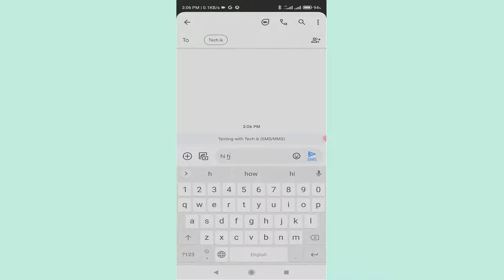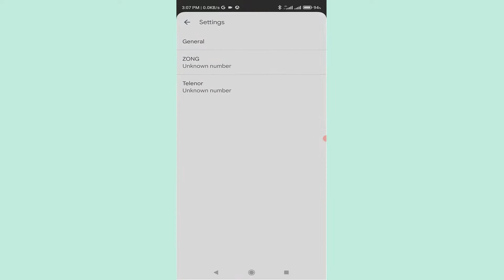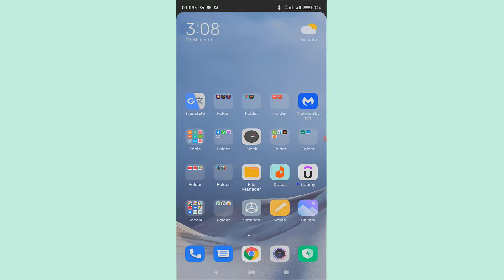Turn off Bubble Notification on Redmi phone's/Bubble Notification turn off in Android mobile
Hi friends in this video I'll show you that how to turn off Bubble notifications in android or redmi phones